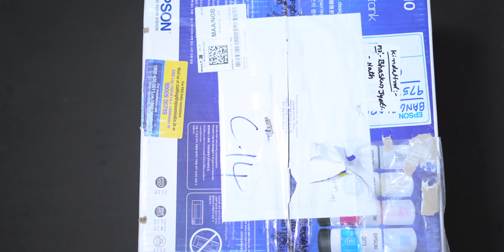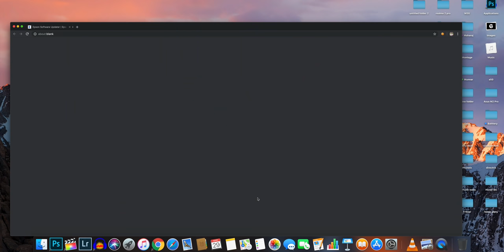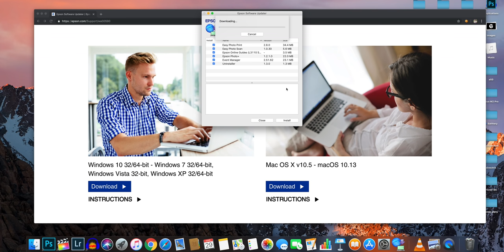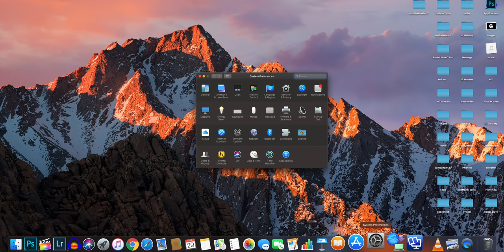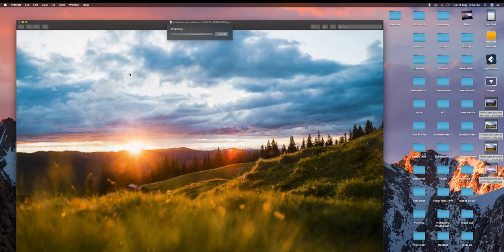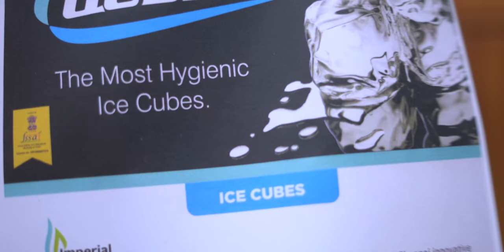சிறந்த Budget Printer For Home Use and School Students? - Epson L3110 Full Review in Tamil!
Hey guys this is Geekytamizha!in this video we are going to see the unboxing and full review of L3110 Printer from the house of Epson!This printer consists of all feature like photocopying, easy ink refill!But, how does it translate in real life?To know it watch the video fully!Share this vidoe with your family and friends!Stay SUBSCRIBED:)

Shopping Links :
Epson L3110
Epson Store :

MAGILCHI:)